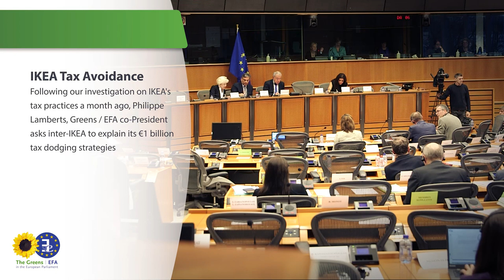IKEA Tax Avoidance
Following our investigation on IKEA's tax practices a month ago, Philippe Lamberts, Greens / EFA co-President asks inter-IKEA to explain its €1 billion tax dodging strategies